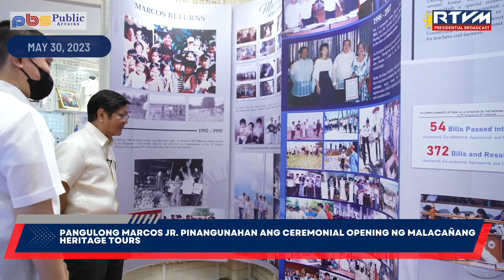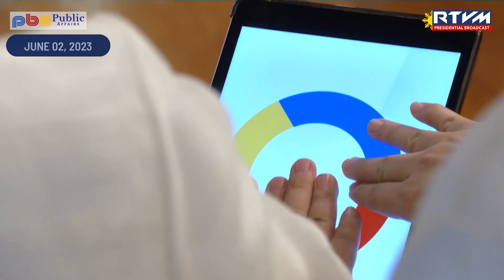Pangulong Ferdinand R. Marcos Jr. ngayong linggo May 29-June 2, 2023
Mula sa pagdalo ng mga pulong na tutuldok sa kagutuman sa bansa hanggang sa paglulungsad ng mga makabagong paraan para sa mabilis na pag-access ng mga serbisyo ng pamahalaan, Pangulong Ferdinand R. Marcos Jr. naging abala sa iba’t ibang kaganapan ngayong buong linggo. | ulat ni Racquel Bayan